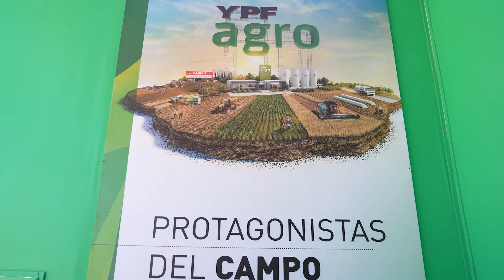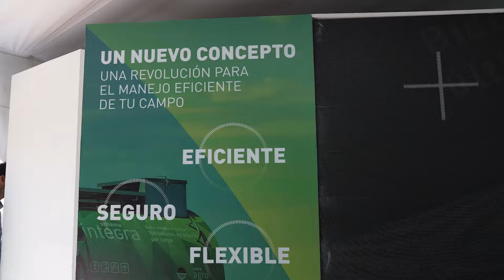Un nuevo lubricante se suma a una oferta integral de combustibles, fertilizantes y agroquímicos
El producto que acaba de lanzarse se integra también a una plataforma de servicios específicos para asesorar a los productores en el eficiente uso de esos insumos agronómicos.